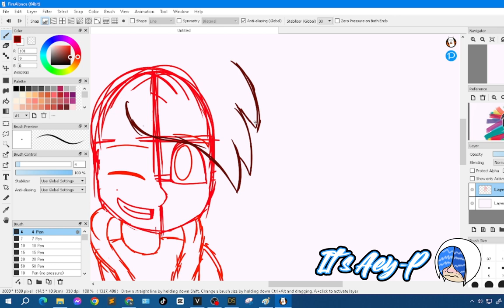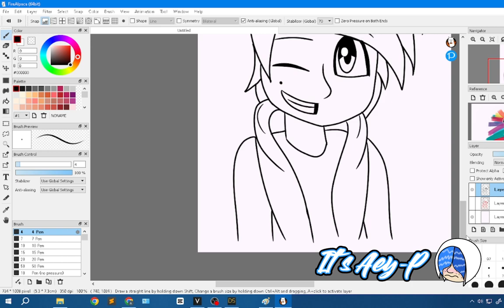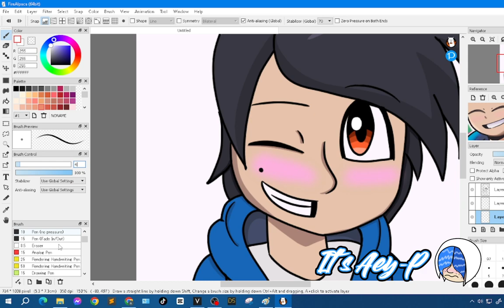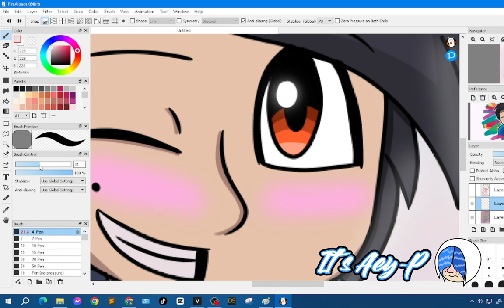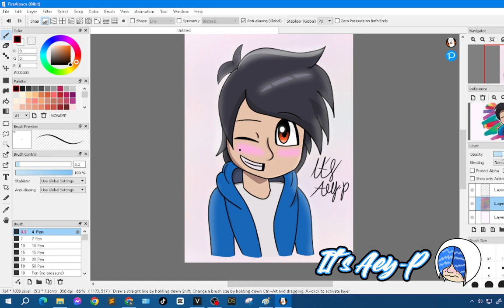Another Adrix Fanart SpeedPaint #3 (Fanart/Gift For @AdrixTAA )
(This video is set to not made for kids, Only for 13+)

This is my Third-speed paint fanart ever made,
 this is another gift for Adrix for his fanart,
and this is a sequel of Speed Paint Adrix

Credit:
Adrix @AdrixYT/@Adrix
SpeedPainting, Art, and Editing by your truly @officialitsaey-p
The program I used: FireAlpaca (for Speedart, and YouTube thumbnail)
Capcut (For Editing) OBS Studio (For Recording)
Drawing Tablet: Ugee Q6 Tablet